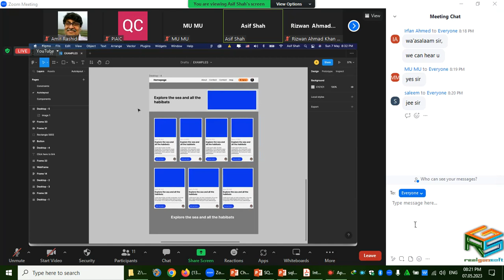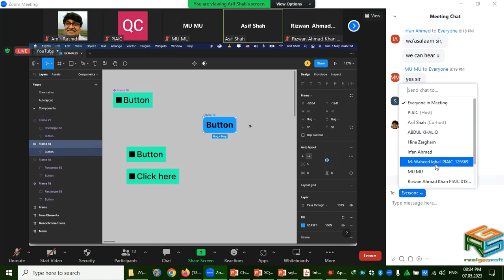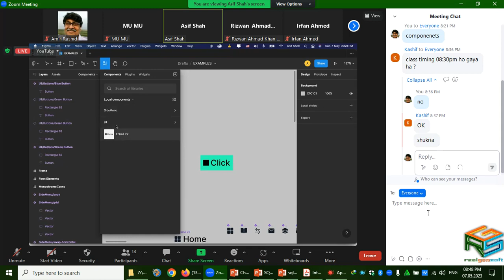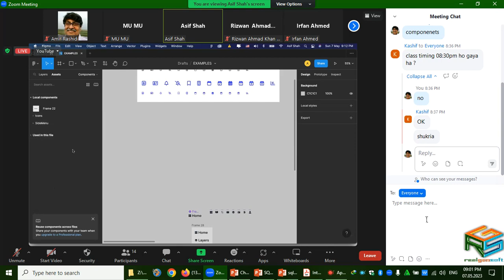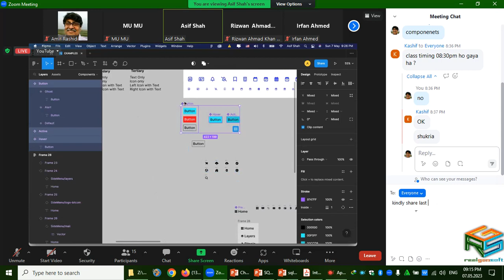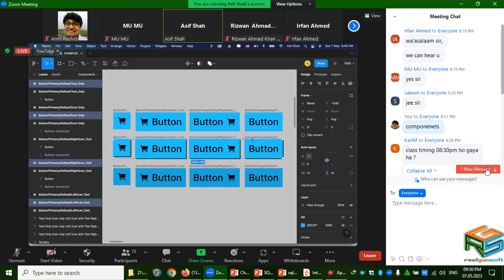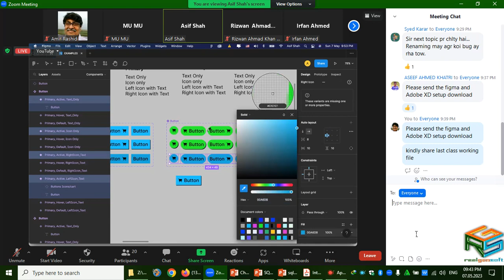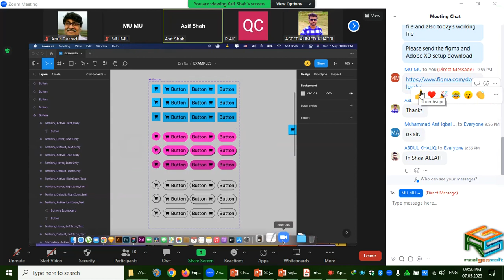PIAIC BCC-Figma Q2 Batch 36/37 Class10 20230507 Asif Shah